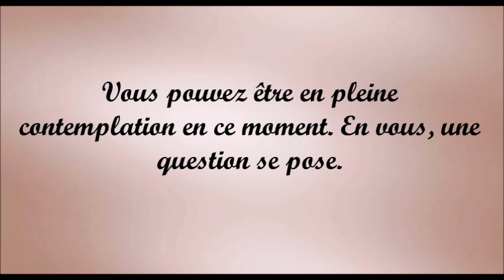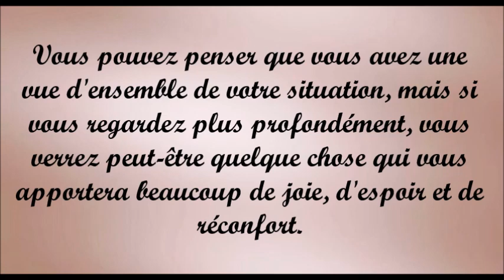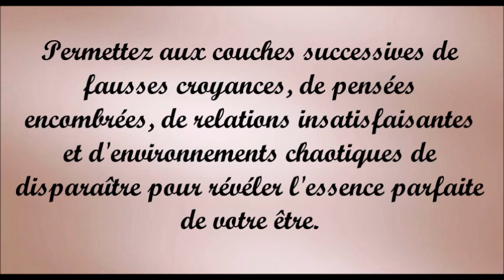♥ Mini Message Surprise | le 18 Avril ♥